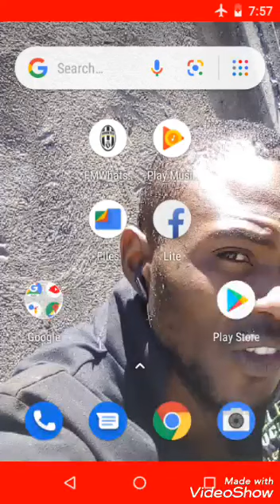Prodoman ftr freecool (handitengese rudo)